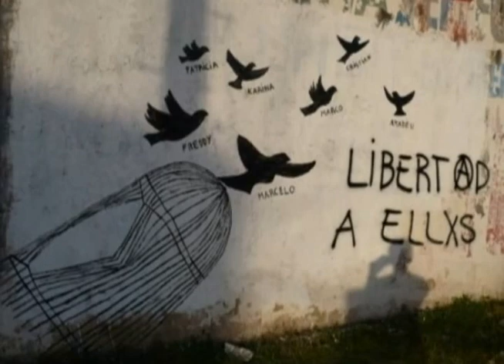nekrosociedad-kautivo concierto enciso 2012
5 festival por la ekidad y la solidaridad 2012 barrio enciso medellin